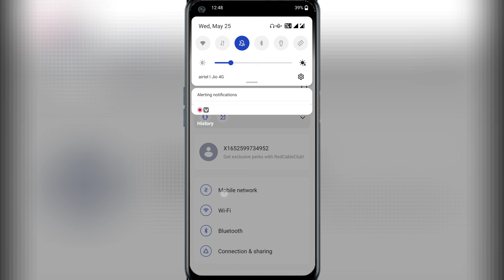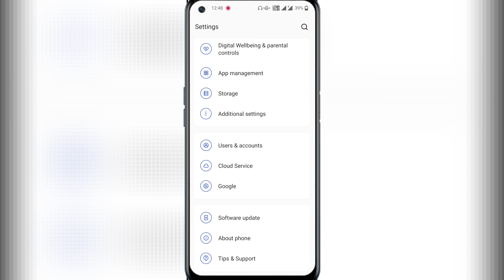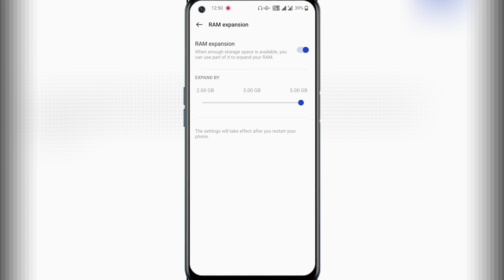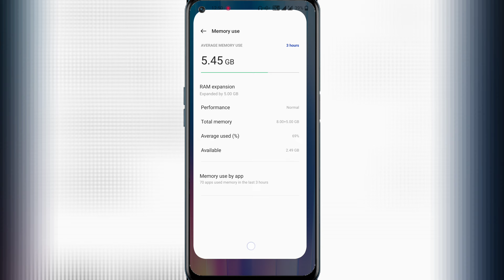How to Expand RAM & Internal Storage in Any Android Mobile 100%/Real || Phone ki RAM kaise badhaye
How to EXPEND RAM & Internal Storage in Any Android Mobile 100%Real || Phone ki RAM kaise badhaye

:-Aaj Ki Video Me Aapko Me btane vala hu Android Mobile Ki Ram Increase Kaise Kare:-